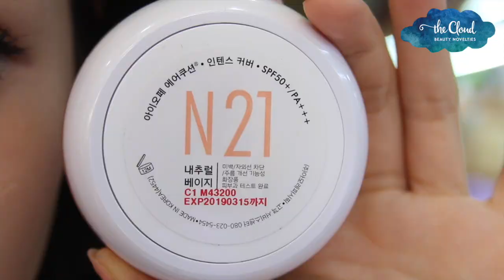IOPE PHẤN NƯỚC AIR CUSHION 2016 - 4 DÒNG MỚI TEST VÀ SO SÁNH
💝💝💝💝 IOPE AIR CUSHION 2016 💝💝💝💝
       CÓ TESTER CẢ 4 DÒNG TẠI SHOP
🔥 Generation 2016 hoàn toàn mới IOPE đã cải tiến sản phẩm best sellers của mình để đưa ra 4 dòng cushion độc đáo được thiết kế cho nhu cầu của bạn. Bạn cần gì? IOPE có đó:
- MATTE LONG WEAR: kết quả lên da lì, kiềm dầu và độ bền màu cao cả ngày. Có sẵn tone: N21, N23
- INTENSE COVER: kết quả bán lì, da căng khoẻ, che phủ "super" cao, kiềm dầu khá. Có sẵn tone N21
- MOISTURE LASTING: da ẩm mượt, làm phẳng lỗ chân lông, giữ ẩm cả ngày. Có sẵn tone N21
- NATURAL GLOW: da căng khoẻ, che phủ vừa, dưỡng ẩm nhẹ.
🔥 Điểm độc đáo nhất đó là IOPE đã bổ sung vào sản phẩm của mình tinh chất BIO WATER - tức là essence men vi sinh trong dòng sản phẩm BIO ESSENCE nổi tiếng của mình, cho hiệu quả vừa trang điểm, vừa dưỡng da đẹp vượt trội.
🔥🔥🔥 Giá cũng nhích lên hơn so với dòng cũ: 800,000 đ/ hộp (1 cushion |+ 1 refill)
Giá: 800k (1 cushion + 1 refill)
Tone màu được sử dụng: N21
🍃 🍃 🍃 Hãy ghé thăm THE CLOUD ngay tại 🍃 🍃 🍃
► Địa chỉ: 497/3 Sư Vạn Hạnh, Quận 10, Phường 12 (hẻm Cafe Effoc- Bánh mì Hà Nội)
Giờ mở cửa:
► Thứ 2 - Thứ 7: 10AM - 8PM
► Chủ nhật: 10AM - 5PM
► Thứ 3 OFF định kỳ